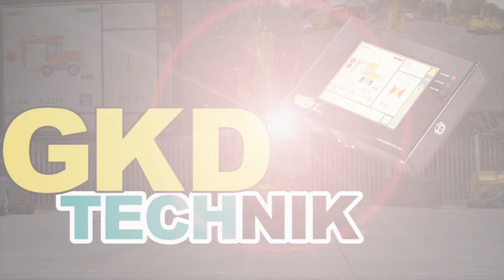3RCI Virtual Walls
An explanation and guide to the Virtual Walls function on the 3RCI